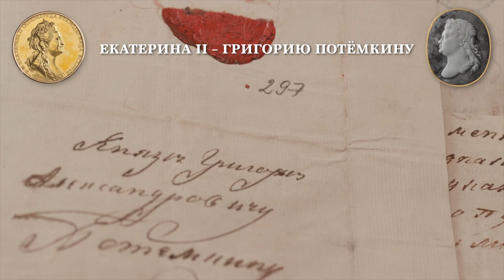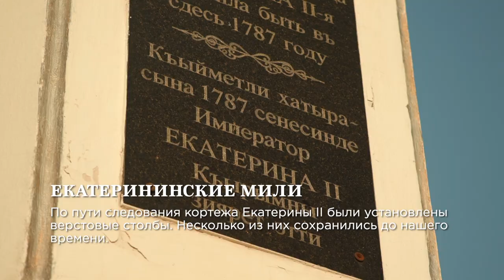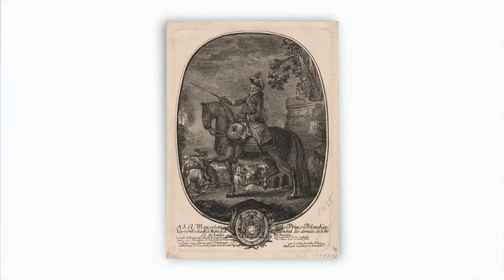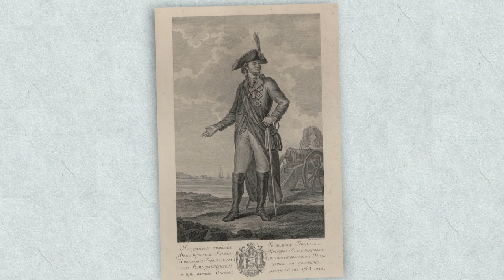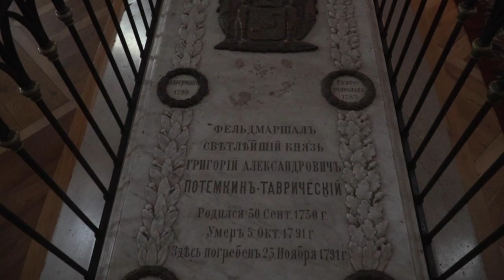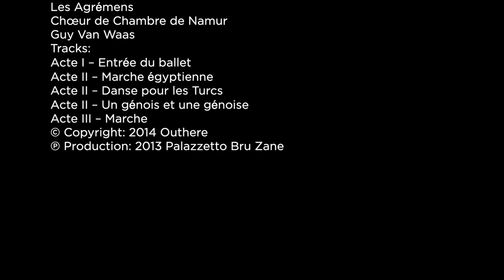«Это сам Потемкин!». Фильм к выставке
В 2019 году исполняется 280 лет со дня рождения светлейшего князя Г.А. Потемкина-Таврического. Он был одним из наиболее значительных персонажей истории XVIII столетия и самым влиятельным вельможей екатерининского царствования, фаворитом и тайным супругом императрицы, ее другом и соратником.
Показать многогранность образа Потемкина позволяют экспонаты масштабной выставки «”Это сам Потемкин!”. К 280-летию светлейшего князя Г. А. Потемкина-Таврического» (Эрмитаж, залы Зимнего дворца, 8 декабря 2019 – 29 марта 2020 года)
К выставке выпущен видеофильм о светлейшем князе Г.А. Потемкине-Таврическом.
Автор фильма – Манас Сираканян.
Рассказывает Наталья Бахарева, старший научный сотрудник Отдела истории русской культуры Государственного Эрмитажа.